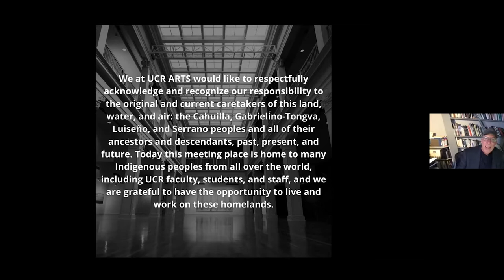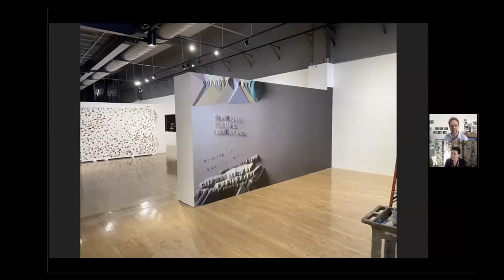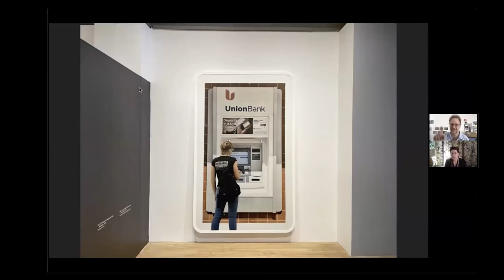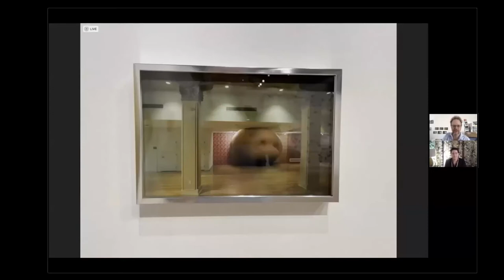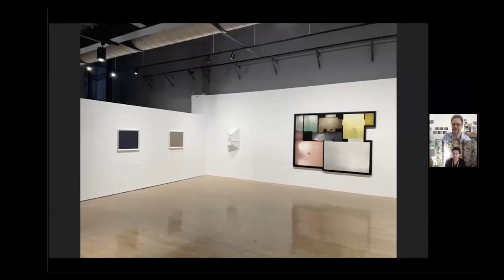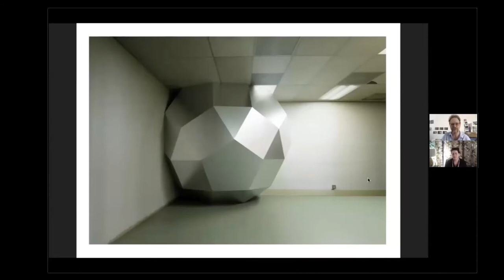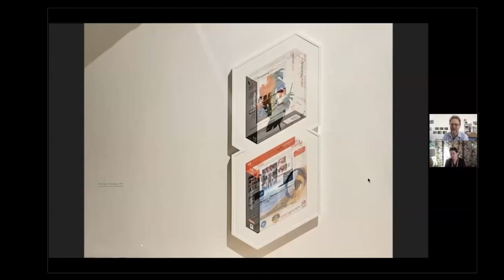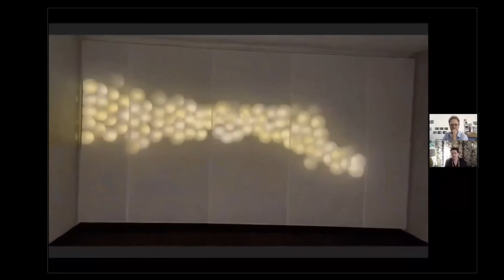Third Thursday Talks: Brandon Lattu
BRANDON LATTU
Empirical, Textual, Contextual
Recorded Thursday, October 21

Curated by Charlotte Cotton, Brandon Lattu–Empirical, Textual, Contextual is a sensory and cerebral journey across Brandon Lattu’s 25-year practice. UCR Art Professor Brandon Lattu and renowned independent curator Charlotte Cotton engage in a lively discussion, followed by a Q&A with Brandon Lattu moderated by Douglas McCulloh, Senior Curator at the California Museum of Photography.

Third Thursday Talks are made possible with the generous support from the Marjorie and Glenn Thomas Memorial Fund.